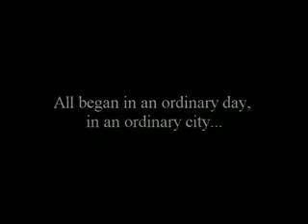resident evil 2